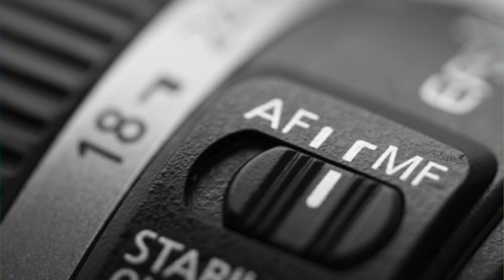Point of Focus I WisdomShots I Sreejith Krishnan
Take your eyes away from the black dot in your life and look around, at all the space that surrounds it- the bight spots.

When life gets blurry change your point of focus !